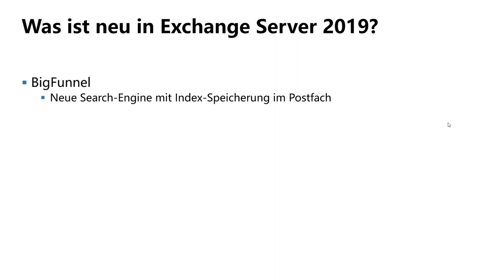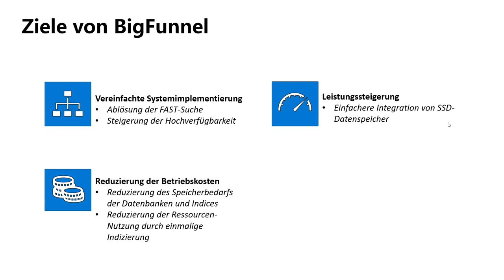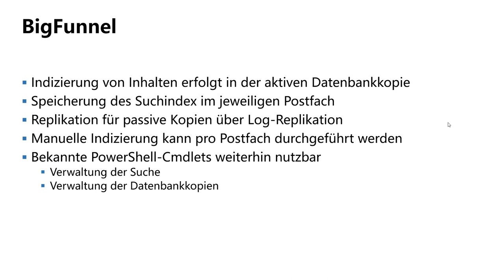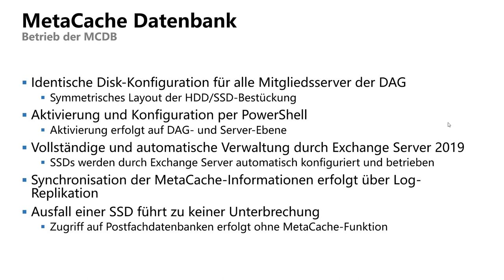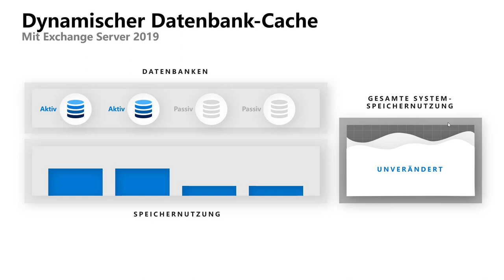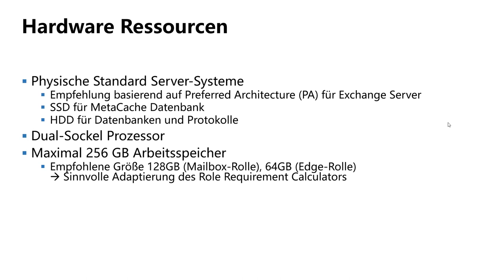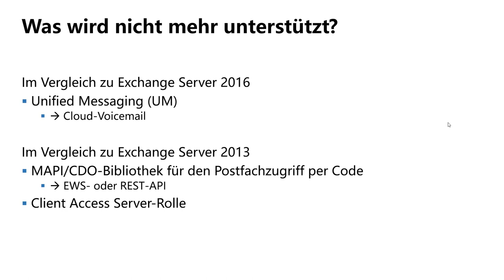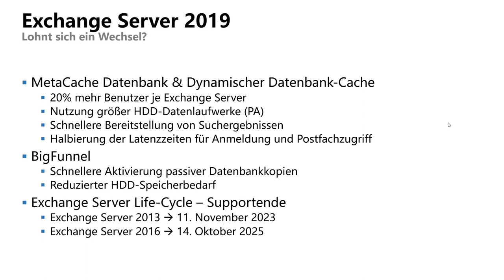Tech Talk 4 - Lohnt sich ein Wechsel auf Exchange Server 2019?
Exchange Server 2019 ist nun schon länger als ein Jahr verfügbar. Viele stellen sich die Frage, ob sich ein Wechsel lohnt. Je aktueller die vorhandene Exchange Plattform ist, desto geringer sind die Unterschiede zu Exchange Server 2019.
Um eine Entscheidung zu treffen, muss man zu erst wissen, welche neuen Funktionen Exchange Server 2019 mitbringt und ob diese für den Betrieb notwendig sind.

In diesem Tech Talk erfahren Sie, was neu in Exchange Server 2019 ist und was es zu beachten gibt.